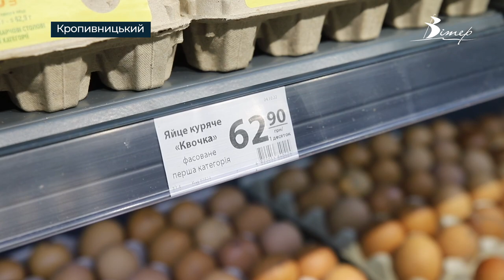Ціни на яйця зросли вдвічі на Кіровоградщині | телеканал Вітер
50 гривень і більше за десяток. Цього тижня в магазинах та на ринках міста ціни на курячі яйця зросли в півтора-два рази. Не на камеру в торговельних мережах припускають, що на вартість вплинула війна. Скільки коштують яйця в різних торгових точках та як на подорожчання реагують кропивничани, дивіться у сюжеті.